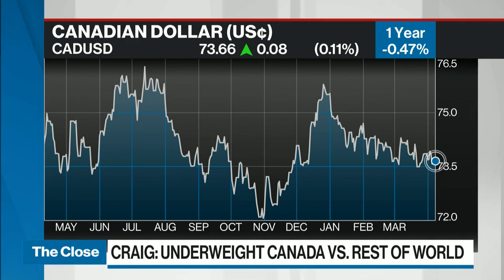Underweight TSX, better value elsewhere: Michael Craig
Michael Craig, managing director and head of asset allocation at TD Asset Management, joins BNN Bloomberg for his take on why the TSX is not as attractive as other global markets and why he's favouring U.S. and Japan.